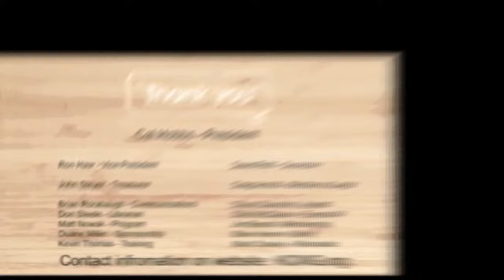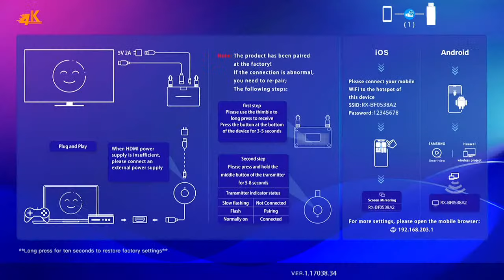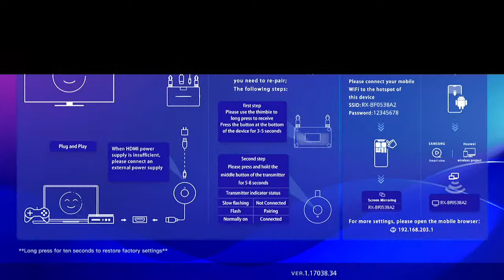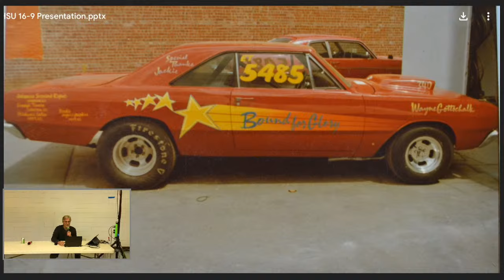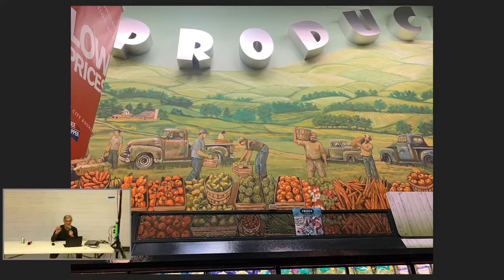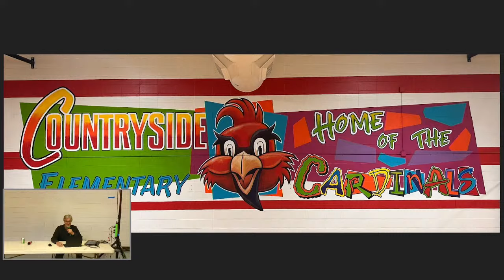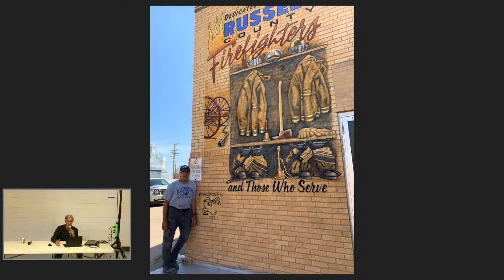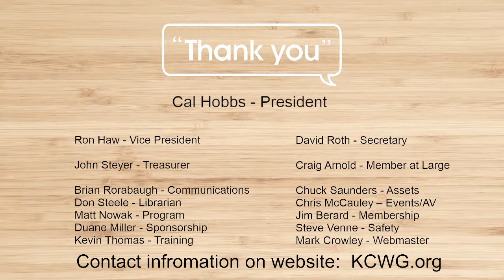Kansas City Woodworkers' Guild January 2024